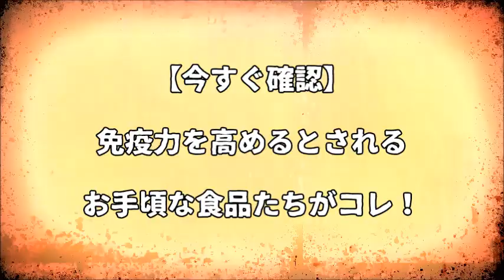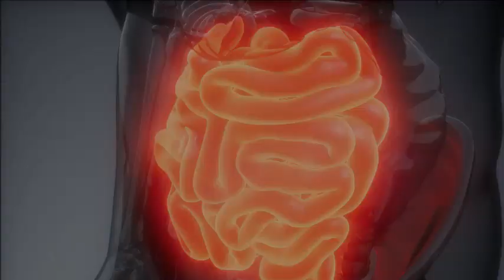【今すぐ確認】免疫力を高めるとされるお手頃な食品たちがコレ！